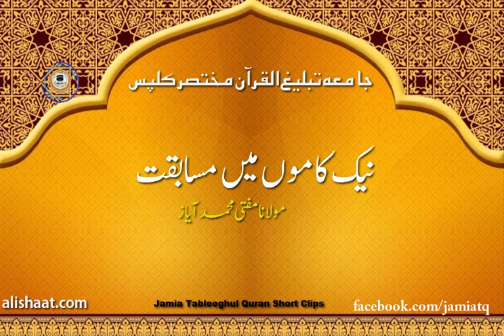nek kamo mai masabaqat | نیک کاموں میں مسابقت (JamiaTQ Shortclips)